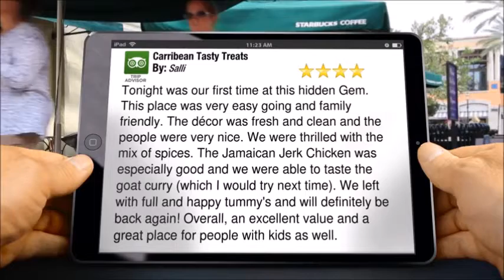Caribbean Tasty Treats Review, Dollard-de-Ormeaux